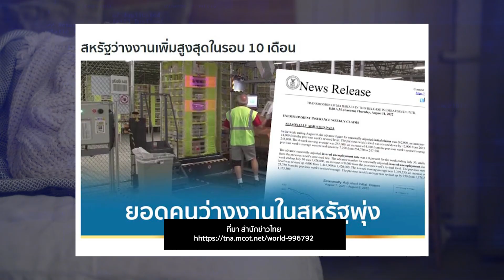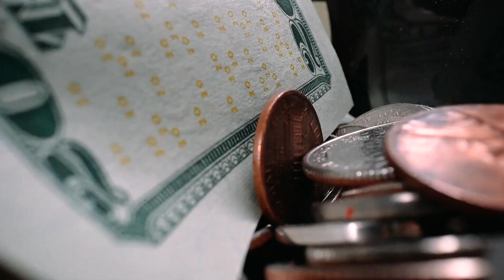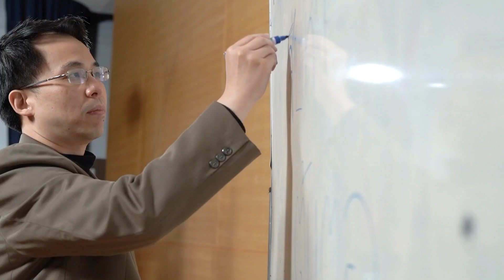ชัวร์ก่อนแชร์ Keyword : NEET ? -- ภาวะที่ส่งผลต่ออัตราการว่างงาน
สิ่งนี้…เกิดขึ้นกับเยาวชนสูงสุดในรอบ 20 ปี
สิ่งนี้...เป็นภาวะหนึ่ง ที่มาจากสภาพจิตใจ
และสิ่งนี้…ส่งผลกระทบต่ออัตราการว่างงานของคนไทย มากกว่า 2 แสนคน
คือคำว่าอะไร ? มาร่วมไขคำตอบของคำปริศนากัน

🎯 ตรวจสอบกับ อาจารย์ ธาม เชื้อสถาปนศิริ
อาจารย์ประจำสถาบันแห่งชาติเพื่อการพัฒนาเด็กและครอบครัว มหาวิทยาลัยมหิดล
สัมภาษณ์เมื่อ 24 มกราคม  2566

🔎 ตรวจสอบข้อเท็จจริง โดย จิรัชยา นวลนิ่มน้อย , จิราภา อ่อนเกลี้ยง , มัญชุกาญจน์ นาคเถื่อน